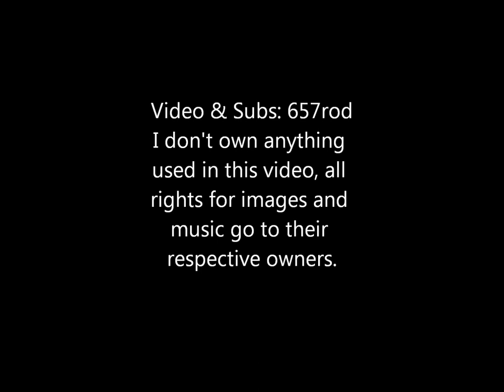Yugioh Zexal II Opening 1 - Unbreakable Heart Sub Español English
Singer/Band:Hideaki Takatori (高取ヒデアキ)
Sponsor and the sound:MarvelousAQL Inc.Pony Canyon ポニーキャニオン ©, & Music Japan Plus+ （有）ユークリッド・エージェンシ) Dreammusic™
Marvelous Entertainment Inc. (株式会社 マーベラスエンターテイメント)
Image and The Creator of Anime:, Tv Tokyo , Tv Asashi